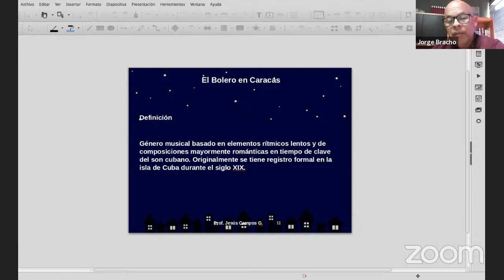El bolero en Caracas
0:47 Jorge Bracho, miembro del Comité de Estudios Históricos de La Cámara de Caracas, modera la actividad enmarcada en parte de la historia musical de nuestra ciudad capitalina, básicamente del género de bolero durante el siglo XIX.

1:37 Jesús Campos, especialista musical, inicia su ponencia explicando el concepto fundamental de “Bolero” como el género musical establecido en elementos rítmicos lentos y de composiciones mayormente románticas en tiempo de clave del son cubano. Seguidamente entra en la materia histórica, abordando específicamente las influencias que intervinieron en los músicos para la conformación de agrupaciones, la creación de interpretaciones, composiciones y el entorno de este espacio dentro y fuera de escenarios, que además, permitió generar una identidad en el bolero que se hace en Caracas a partir su origen.

1:06:56 Espacio musical de boleros

1:30:13 Jorge Bracho, miembro del Comité de Estudios Históricos de La Cámara de Caracas, cierra la actividad con breves comentarios sobre el interesante paseo de recuerdos que se han venido quedando como industrias culturales, y que también, se han ido alimentando de nuevas tendencias y géneros más actuales.

Todo comentario, opinión, crítica y/o criterio emitido por los ponentes son divulgados con fines meramente académicos e informativos y, en ningún caso, sus opiniones deben considerarse como una postura adoptada por la Cámara de Comercio, Industria y Servicio de Caracas la cual no se responsabiliza por las consecuencias que puedan generar los mismos.